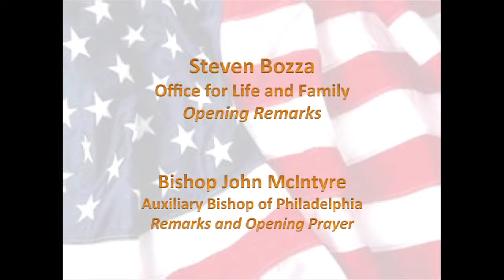Welcome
Steven Bozza, Director of the Office for Life and Family and Bishop John McIntyre, Auxiliary Bishop of Philadelphia welcome participants at the Pro Life Summit "The HHS Mandate and Our Catholic Response"